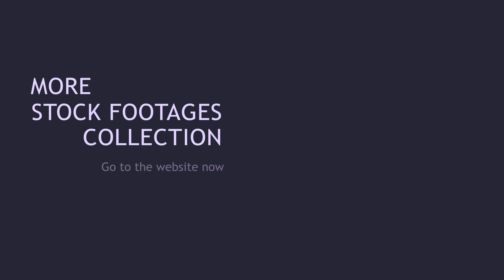Gold text effect , Text effect for greetings and invitation , Text with golden glitter particles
Gold text effect. Text effect for greetings and invitation. Set of word in 7 different font styles. Text effect animation with golden glitter particles.
FullHD version - free to use ( Download only from YouTube )